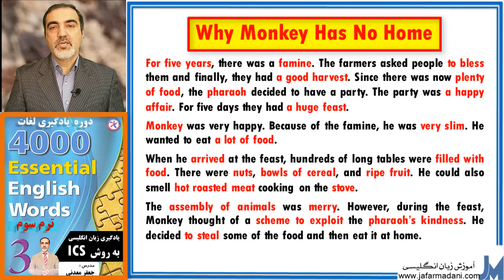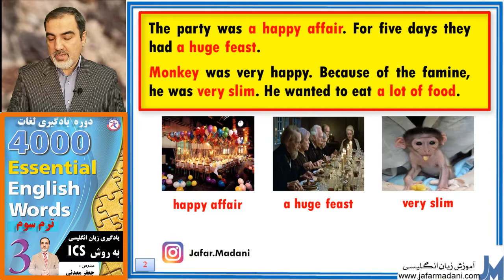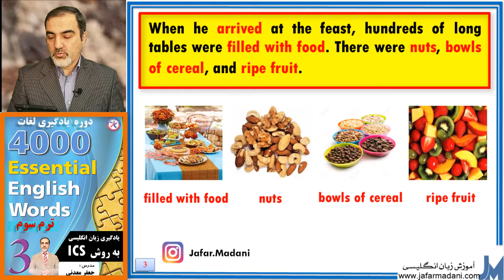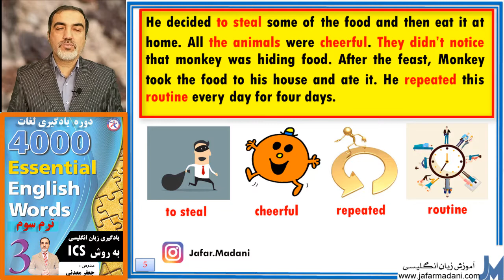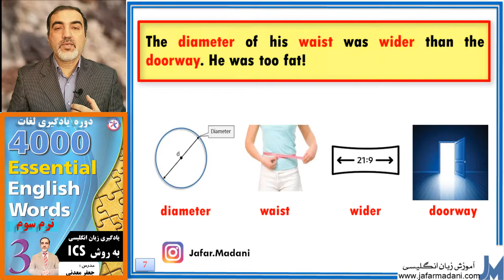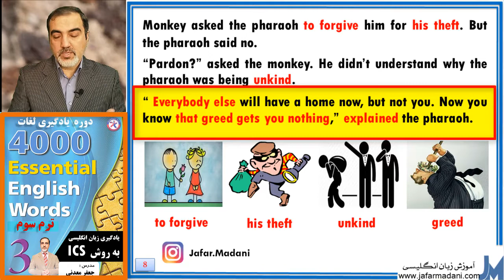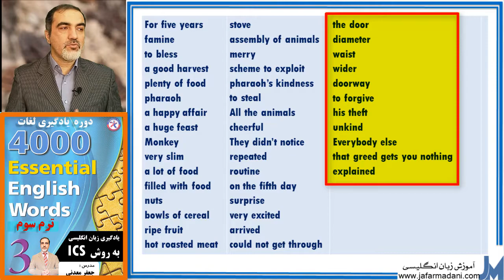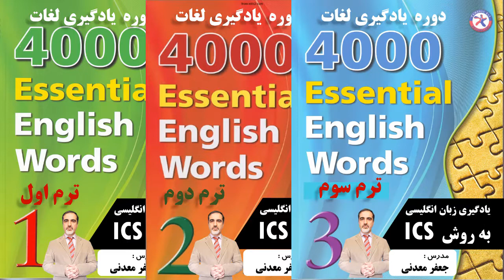آموزش لغات 4000 واژه - درس 15 جلد سوم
بیش از چهل  لغت انگیسی رو طی داستان به راحتی به خاطر بسپار.لغات 4000 واژه بهترین و کاربردی ترین لغات برای یادگیری
 لغات انگلیسی هستند.به نظر من یادگیری اصطلاحات زبان انگلیسی در اولویت نیستند. شما ابتدا باید با کمک روش تصویر سازی زنجیره ای    لعات رو برای همیشه به خاطر بسپارید بعد به سراغ گرامرزبان انگلیسی  و اصطلاحات زبان انگلیسی برید.(ICS)

🔴  از طریق لینک زیر می‌تونی کانال من و رو دنبال کنی و البته با این کارت من رو حمایت می‌کنی